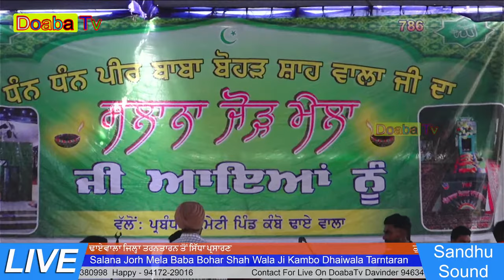Live R Nait | Salana Mela Peer Baba Bohar Shah Wala Ji | Kambo Dhaiwala | Tarntaran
Live Salana Mela Peer Baba Bohar Shah Wala Ji | Kambo Dhaiwala | Tarntaran